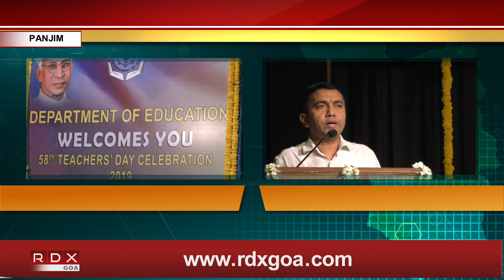CM CONGRATULATE ALL THE RECIPIENTS OF THE TEACHERS AWARDS ON 58TH TEACHERS DAY CELEBRATION AT PANAJI